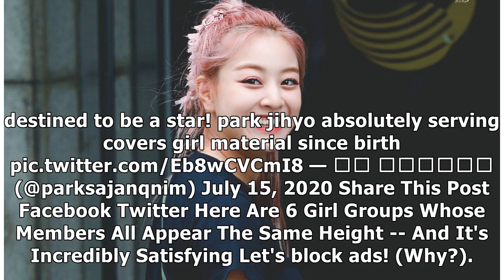TWICE's Jihyo Shares Childhood Photos To Celebrate 15 Years With JYP Entertainment